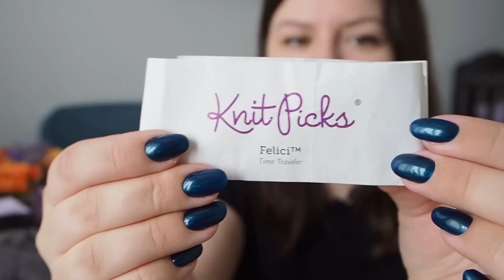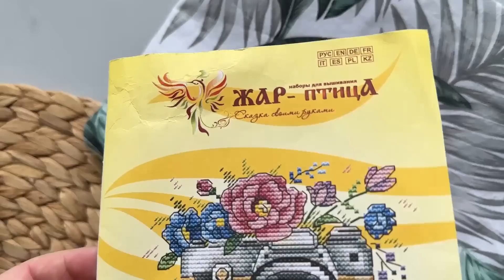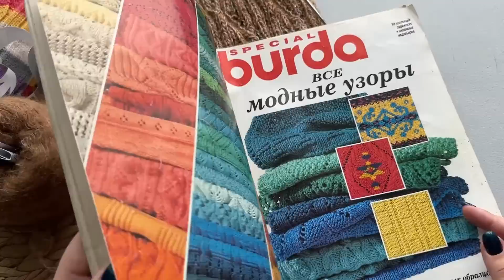Много новых проектов! Весна вдохновляет | Вязальный влог №5/23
Всем привет! Начала уйму новых проектов! Дело за малым - вязать 😅

Таймкод этого видео:
00:00 Приветствие

00:35 Забыла проект

02:30 Носочки Танахим

06:49 Вышивка

08:51 Новый проект: шарф

17:04 Образец из ягненка

27:15 Новый проект: шапка

29:20 Образец из интересной пряжи

33:29 Новый проект: детский джемпер

38:54 Новый проект: носочки

Всё, что вы слышите и видите в моих роликах, не является истиной в последней инстанции, это выражение моего личного мнения, опыта и взглядов. Если вы с чем-то не согласны, очень хорошо 👌🏼 расскажите об этом на своём канале и скиньте ссылку, с удовольствием посмотрю!